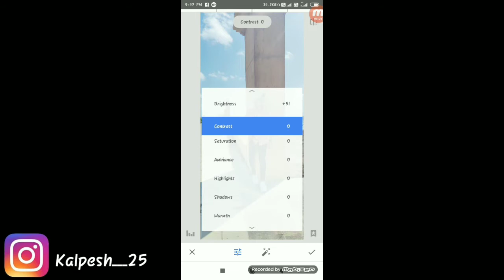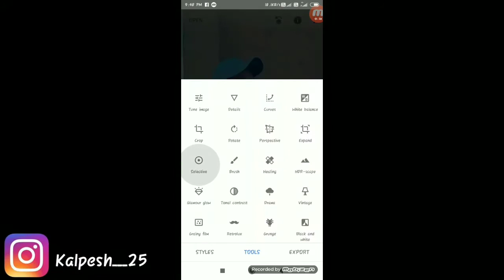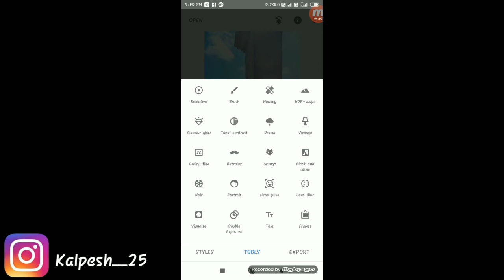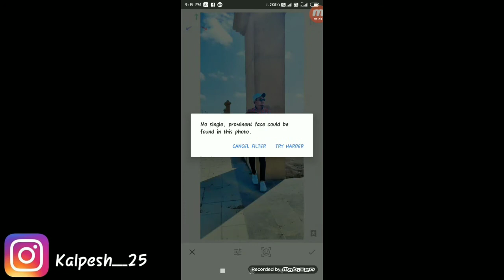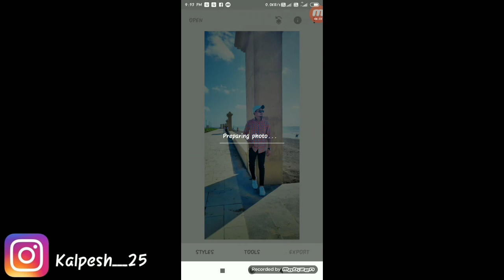Snap seed Returning || Hailight Video.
Hi frends...

I m kalpesh patel

I m only Scetchdraw video and photo editing video uploaded...

I m Always reddy to Colebrete